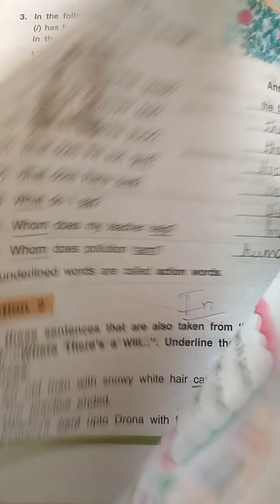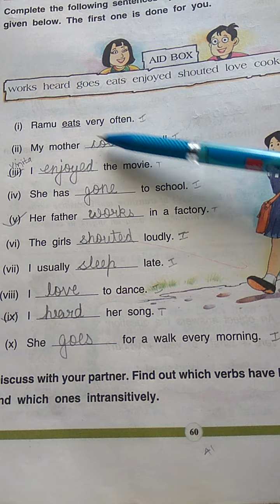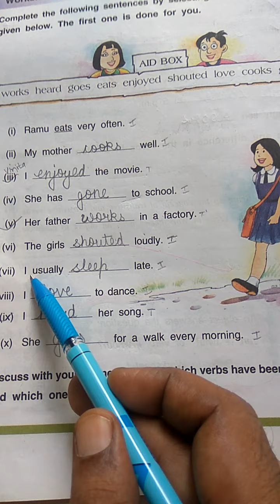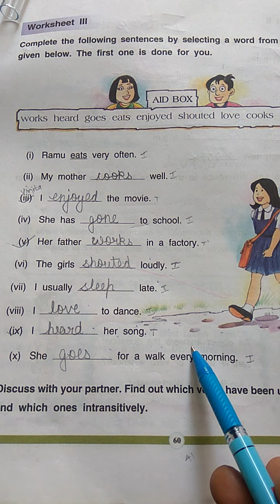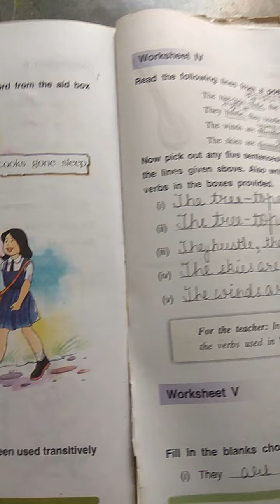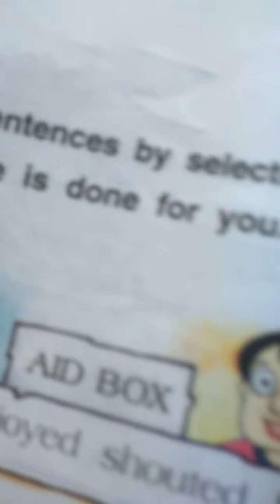Part 2 verbs WS 3&4